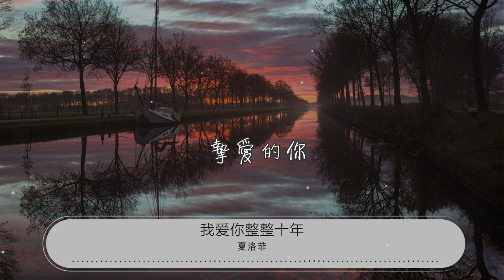003308371G57bI#我爱你整整十年#夏洛菲我愛你整整十年 - 夏洛菲『飄洋過海的來看你』【動態歌詞Lyrics】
夏洛菲

00:00 我愛你整整十年 - 夏洛菲
00:09 詞：可澤
00:18 曲：可澤
00:27 當記憶 悄然而至的來襲

00:31 當思念 漫過我的心扉

00:34 瞬間淚水就已經決堤

00:38 淹沒了所有悲喜

00:42 當時間 把我們給忘記

00:45 當故事 把情節給更改

00:48 我們又該如何再去面對

00:52 那份時過境遷的愛

00:55 我會飄洋過海來看你

00:58 訴說對你的思念之情

01:02 不管時間怎麼的流逝

01:06 你一直都在我心裏

01:09 時光盡頭是我在等你

01:12 等你去看那一場煙雨

01:16 完成那些未完的記憶

01:19 把你手心放進懷裏

01:23 啦啦啦啦啦

01:33 飄洋過海的來看你

01:36 深愛的你

02:03 當記憶 悄然而至的來襲

02:07 當思念 漫過我的心扉

02:10 瞬間淚水就已經決堤

02:14 淹沒了所有悲喜

02:17 當時間 把我們給忘記

02:21 當故事 把情節給更改

02:24 我們又該如何再去面對

02:28 那份時過境遷的愛

02:31 我會飄洋過海來看你

02:34 訴說對你的思念之情

02:38 不管時間怎麼的流逝

02:41 你一直都在我心裏

02:45 時光盡頭是我在等你

02:48 等你去看那一場煙雨

02:51 完成那些未完的記憶

02:55 把你手心放進懷裏

02:59 啦啦啦啦啦

03:09 飄洋過海的來看你
03:12 深愛的你

03:16 因爲有 前生的約定

03:19 所以能 今生遇見你

03:22 我願意 把一顆心給你

03:26 永遠 將你 銘記於心

03:31 我會飄洋過海來看你

03:34 訴說對你的思念之情

03:38 不管時間怎麼的流逝

03:41 你一直都在我心裏

03:45 時光盡頭是我在等你

03:48 等你去看那一場煙雨

03:51 完成那些未完的記憶

03:55 把你手心放進懷裏

03:58 啦啦啦啦啦
04:09 飄洋過海的來看你
04:12 深愛的你

04:15 嘟嘟嘟嘟嘟

04:25 飄洋過海的來看你

04:27 摯愛的你